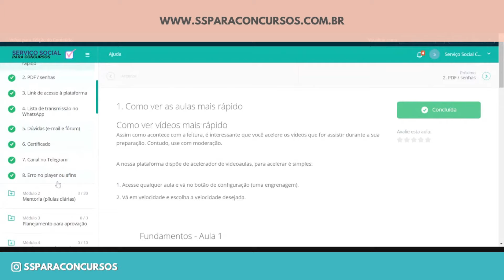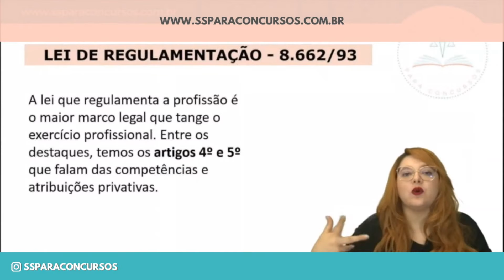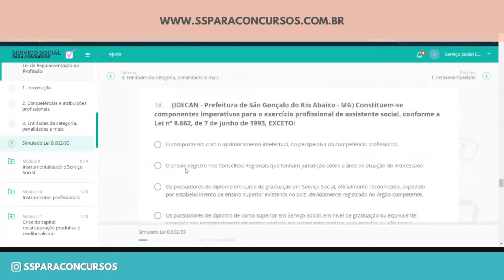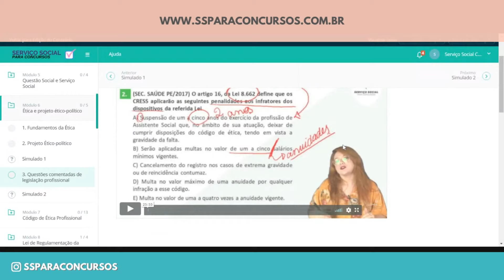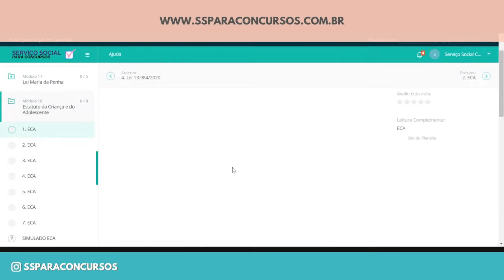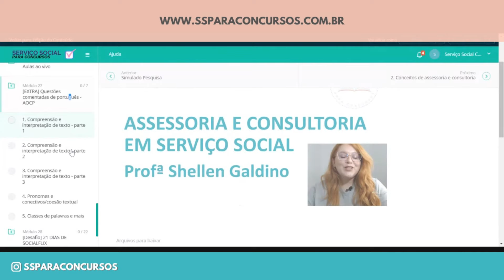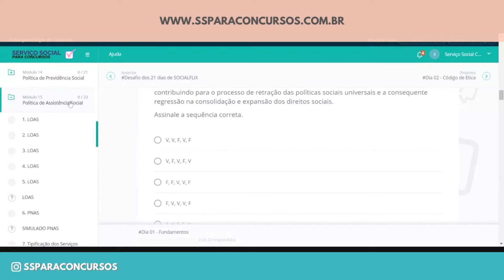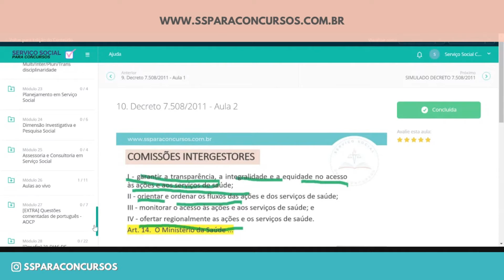Curso on-line Avançado | Serviço Social para Concursos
🔺RESUMO DO CURSO:
FOCO: Tribunais, federais, prefeituras e afins.
CARGA HORÁRIA: mais de 150h
AULAS: + de 330
SIMULADOS/QUESTÕES: + de 1.500
BÔNUS: 1 livro impresso com 450 questões comentadas da banca CESPE/CEBRASPE
BÔNUS 2: aulas ao vivo exclusiva e simulados exclusivos
INVESTIMENTO: em até 12 x 36,05 ou R$370 á vista
FORMA DE PAGAMENTO: cartão, boleto ou pix
ACESSO: ONLINE / ILIMITADO por um ano
PDF: SIM
CERTIFICADO: SIM
DICAS DE ESTUDO ATIVO: SIM

CONTEÚDOS DO CURSO:
MENTORIA
🔺 FUNDAMENTOS HISTÓRICOS E TEÓRICOS-METODOLÓGICOS DO SERVIÇO SOCIAL
Gênese do serviço social no mundo e no Brasil
Doutrina Social da Igreja Católica nas protoformas do Serviço Social
Movimento de Reconceituação
Serviço Social na cena contemporânea
🔺 ÉTICA / CÓDIGO DE ÉTICA
🔺 LEI DE REGULAMENTAÇÃO DA PROFISSÃO / PROJETO ÉTICO-POLÍTICO
🔺RESOLUÇÕES DO CFESS
Resolução 493/2006 (Condições éticas e técnicas)
Resolução 533/2008 (Supervisão Direta de Estágio)
Resolução 556/2009 (Procedimentos para efeito da Lacração do Material Técnico e Material Técnico-Sigiloso do Serviço Social)
Resolução 557/2009 (Emissão de documentos em equipe multi)
Resolução 568/2010 (Aplicação de multas em descumprimento da 533)
Resolução 569/2010 (VEDAÇÃO da realização de terapias)
Resolução 572/2010 (Obrigatoriedade de registro/cargos genéricos)
Resolução 582/2010 (Consolidação das Resoluções do Conjunto CFESS/CRESS)
Resolução 615/2011 (Uso do nome social da AS travesti e transexual)
🔺 CRISE DO CAPITAL E CONSEQUÊNCIAS SOCIETÁRIAS
Crise
Reestruturação Produtiva
Contrarreforma do Estado
Pós-modernidade
🔺 POLÍTICA SOCIAL: FUNDAMENTOS E HISTÓRIA
Gênese da política social
Estado de bem-estar social
Neoliberalismo
Particularidade no Brasil
🔺 POLÍTICA DE ASSISTÊNCIA SOCIAL
LOAS
PNAS
Tipificação dos Serviços Socioassistenciais
Nob-SUAS 2012
🔺 POLÍTICA DE SAÚDE
Lei 8.080/90
Lei 8.142
Resolução 453/2012
Decreto 7.508/2011
🔺 POLÍTICA DE PREVIDÊNCIA SOCIAL
Histórico da Seguridade Social e Previdência Social
Previdência na CF 1988
Conceitos introdutórios do RGPS
Segurados Facultativos e dependentes
Perda da qualidade de segurado
Perda da qualidade de segurado e carência
Salário de Contribuição
Aposentadoria por invalidez
Aposentadoria por Idade
Aposentadoria por tempo de contribuição
Aposentadoria Especial
Auxílio Doença
Salário Família
Salário Maternidade
Auxílio Acidente
Pensão por morte
Abono Anual
Mudanças com a reforma da previdência
Serviço Social e previdência social
🔺 QUESTÃO SOCIAL E POBREZA
🔺 INSTRUMENTALIDADE PROFISSIONAL
Instrumentalidade
Cotidiano e Mediação
🔺 INSTRUMENTOS
Estudo Social
Laudo Social
Parecer Social
Relatório Social
Perícia Social
🔺 DIMENSÃO INVESTIGATIVA E PESQUISA SOCIAL
Pesquisa
Dimensão investigativa
Tipos de Pesquisa
Pesquisa e Serviço Social
🔺 PLANEJAMENTO EM SERVIÇO SOCIAL
Conceito
Plano, Programa e Projeto
Avaliação e elaboração de projetos sociais
🔺 ASSESSORIA E CONSULTORIA EM SERVIÇO SOCIAL
🔺 FAMÍLIAS
Conceito
Tipos de famílias
Serviço Social e o trabalho com famílias
🔺 ESTATUTO DA CRIANÇA E DO ADOLESCENTE
🔺 SINASE
🔺 LEI MARIA DA PENHA
🔺 ESTATUTO DO IDOSO
🔺 ESTATUTO DA PESSOA COM DEFICIÊNCIA
🔺 INTER/MULTI/TRANSDISCIPLINARIDADE
Disciplinaridade
Interdisiciplinaridade
Multidisiciplinaridade
Trandisciplinaridade
Intersetorialdiade
Serviço Social e interdisicplinaridade
🔺 SAÚDE MENTAL
Reforma Psiquiátrica
Lei 10.216/2001
Lei 10.708/2003
Decreto RAPS
Atenção psicossocial ao uso de álcool e outras drogas
Redução de Danos
Matriciamento em saúde mental
PTS- Projeto Terapêutico Singular
Serviço Social e saúde mental
🔺 LDB E EDUCAÇÃO NA CONSTITUIÇÃO FEDERAL
🔺 QUESTÕES COMENTADAS EXCLUSIVAS